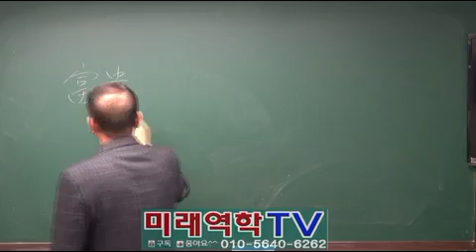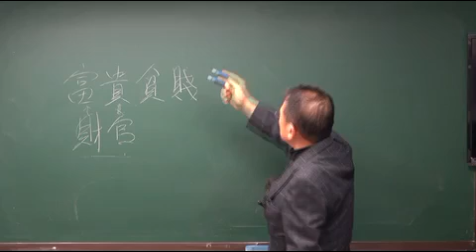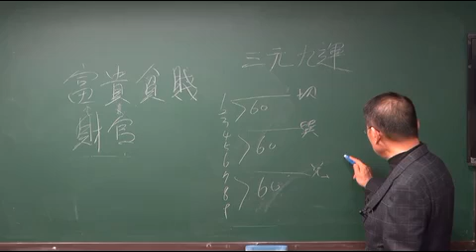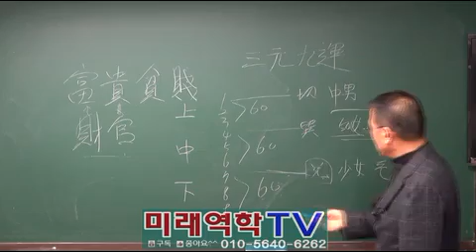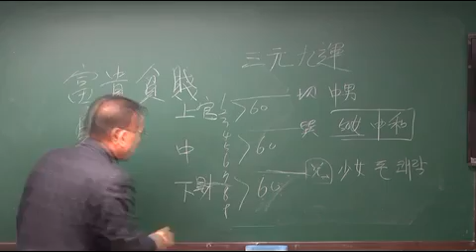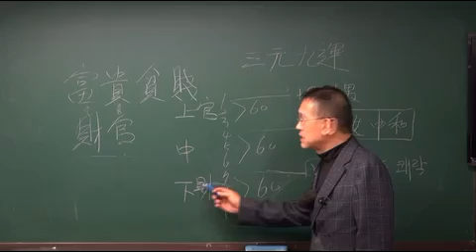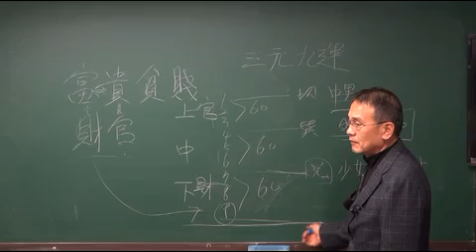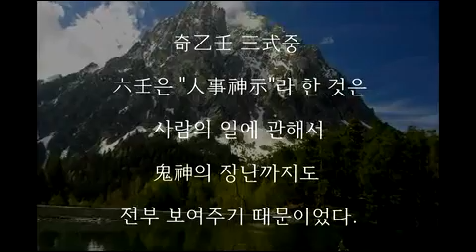부귀빈천(富貴貧賤) (조태운교수)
부귀빈천(富貴貧賤)